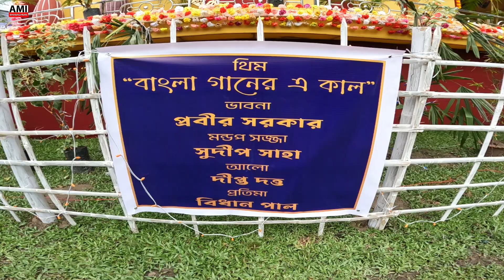মাথাভাঙ্গা থানা পাড়া স্পেশাল পুজা পরিক্রমা ২০২২ সপ্তমী থেকে সিঁদুর খেলা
সপ্তমী থেকে সিঁদুর খেলা। থানা পাড়া স্পেশাল। মাথাভাঙ্গা পুজা পরিক্রমা ২০২২

Timestamp
0:00 intro

Being a raw traveler Ami Bhabaghure I like to describe to you my own  story
I am a vagabond in the literary sense. I never settled. The Globe Trotter.
I have no permanent shelter. I consider myself the same. My traveling interest in people's places cultures food and festival. You will get to see Especially the linear peoples and their semi-primitive cultures. Mainly will see myself interacting with the people on my way travel. Even I like to live with them as they are used to live.
My journey started from there where the least people know about the people and their culture.

You may follow me on:
Facebook as: Dev Hore